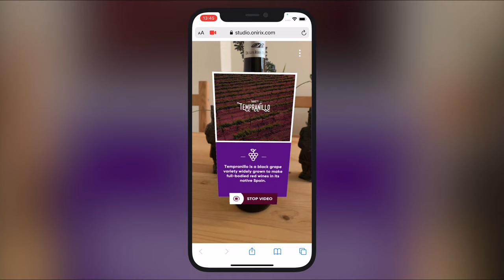Augmented reality web (Web AR) for product packaging: wine bottle example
One of the most widespread uses of augmented reality, within the world of marketing or advertising, is undoubtedly the creation of content for product packaging. With this technology, it is possible to create a new channel of interaction between the consumer and the brand. The physical image of the container is thus related to innumerable possible augmented reality experiences.

We can help you to give life to your projects using our technology.